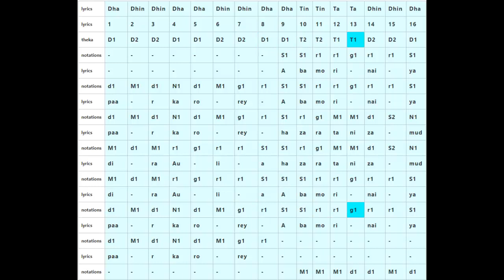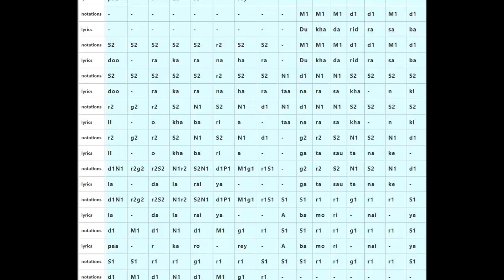Notations of Bandish Aba Mori Naiya Paar, Karo Rey in Raag Todi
Bandish
Aba mori naiya paar, karo rey
Hazarat, Nizamuddin’ Aulia
Dukha daridra saba door’ karana hara
Taan ras Khan ki lio khabaria gata
sautana ke lara laraiya

Meaning of Bandish

Oh! Lord Nizamuddin take my rocking boat to
the bank of the river”.
Save your devotee Tanras Khan (the
composer) from sorrow, poverty and miseries
of life.

for more Indian music notations and Tabla compositions.
Vishwamohini Melody Player is a software to write, play and share Indian music notations and Tabla compositions